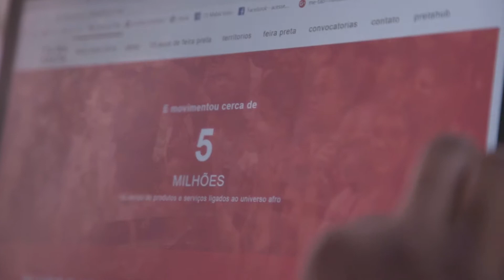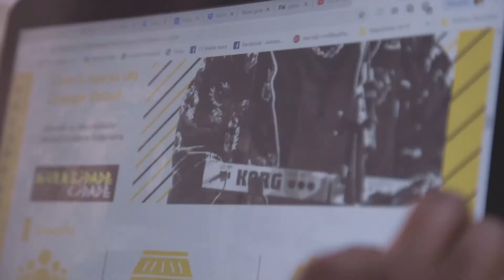Adriana Barbosa | Empreendedorismo e Negócios | Prêmio CLAUDIA 2019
Criadora da Feira Preta, Adriana Barbosa fortalece negócios de empreendedores negros. Ela é vencedora da categoria Empreendedorismo e Negócios do Prêmio CLAUDIA 2019. Conheça mais sobre Adriana em premioclaudia.com.br

Apresentado por @magazineluiza
Patrocínio @voude99
Apoio @vult